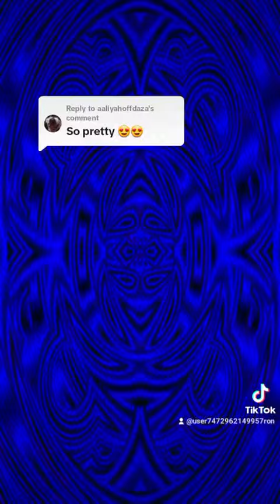we love u sis.ur fuked up like us